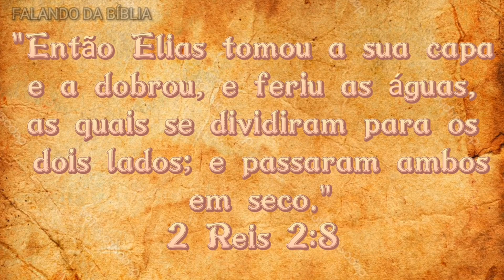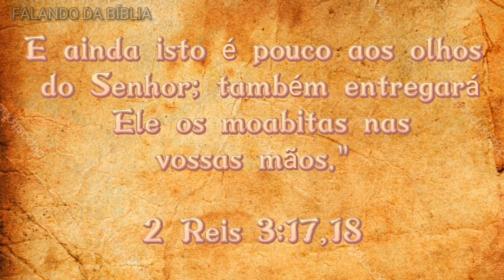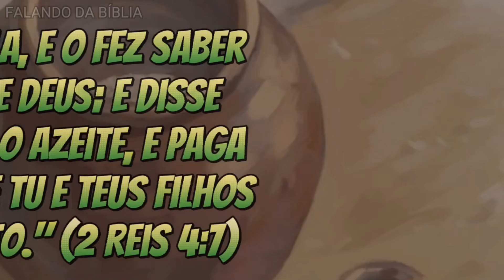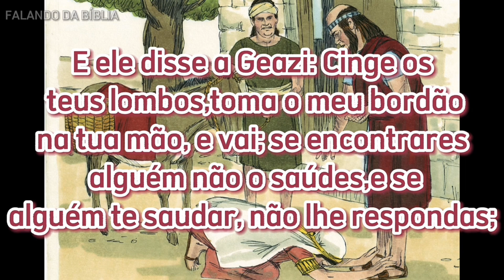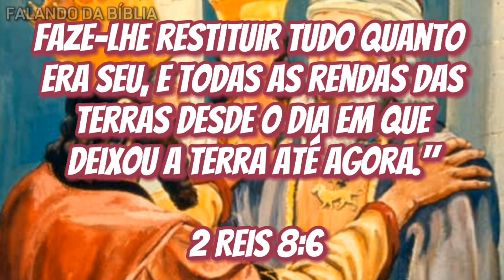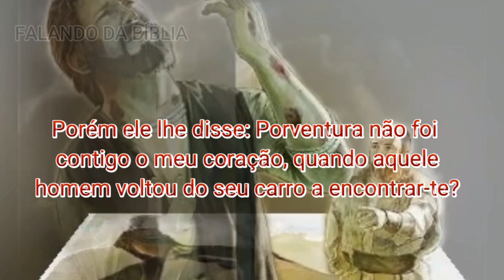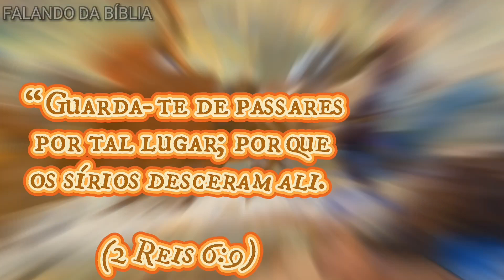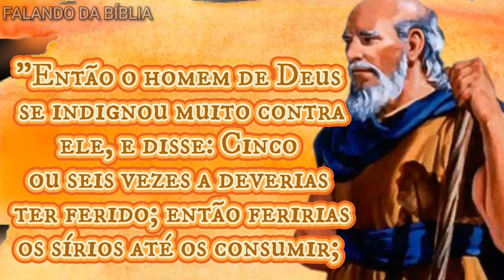Eliseu - A história do Sucessor de Elias (Completa)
🔶 Conheça a História completa do profeta Eliseu da Bíblia Sagrada. Eliseu que foi o sucessor de Elias e recebeu a porção dobrada do seu espírito, realizando assim muitos milagres como: a abertura do rio Jordão, a multiplicação do azeite da viúva, o milagre da mulher Sunamita, a ressurreição de um homem e muito mais outros milagres e prodígios...

Se você gosta de histórias bíblicas e quer aprender mais sobre a palavra do Senhor, assista o vídeo sobre Eliseu e nos ajude o compartilhando com outras pessoas, para que elas também possam conhecer mais da história deste grande profeta e muitas outras histórias bíblicas postadas aqui no canal Falando da Bíblia.

Obrigado por sua presença aqui em nosso canal.

🔶 Vídeo de hoje: Eliseu - A história do Sucessor de Elias (Completa)

🔸 Eliseu na bíblia
🔸 O profeta Eliseu na bíblia
🔸 A história do profeta Eliseu